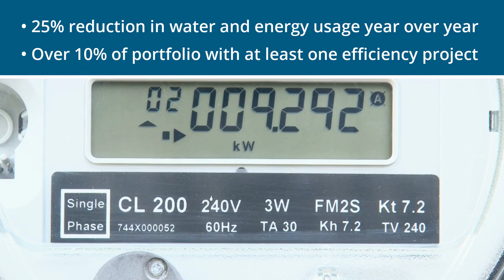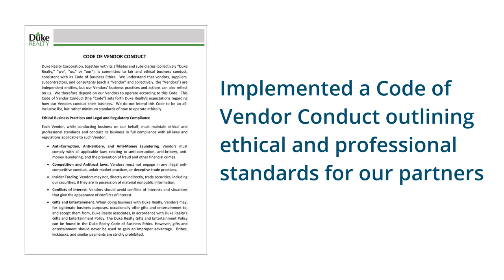Committed to Corporate Responsibility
At Duke Realty, we understand the importance of operating our business responsibly and ethically. Despite a challenging year, in 2020 we strengthened our company, continued to build better communities, and found ways to engage with our associates, tenants, partners and other stakeholders. We remained committed to investing in environmental, social and governance initiatives and this video outlines our accomplishments. Visit the Corporate Responsibility page on our website to find out more.